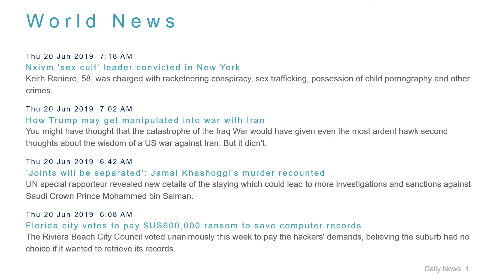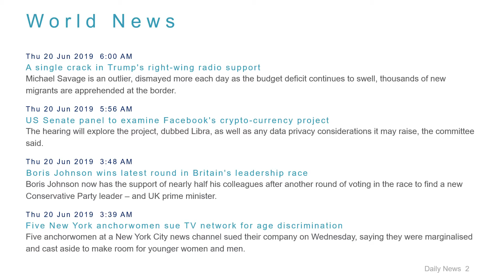World News Headlines for 20 Jun 2019 - 8 AM Edition